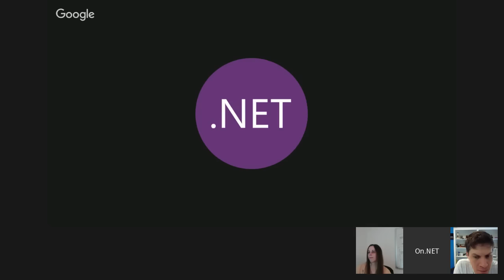On .NET 5/19/2016 - Miguel de Icaza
Miguel is coming back on the show this week. A lot has changed for him and for us since we last met.